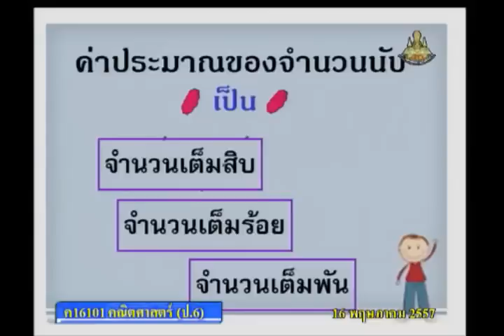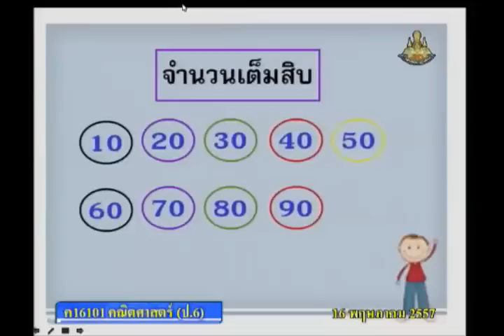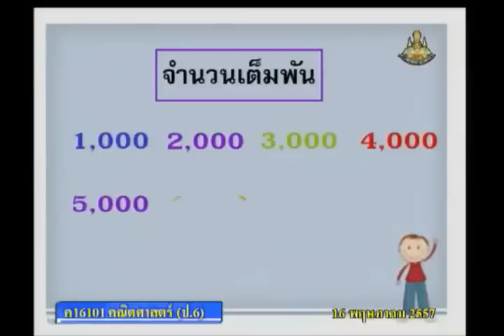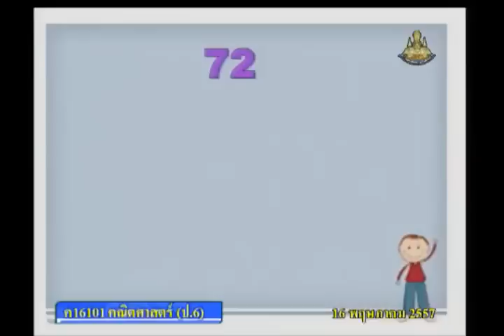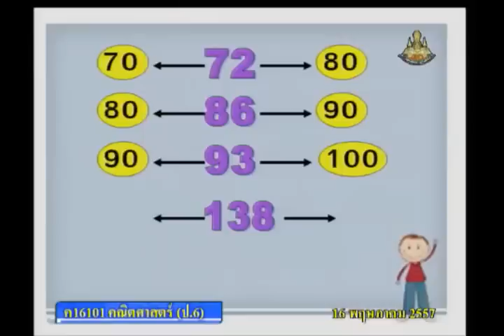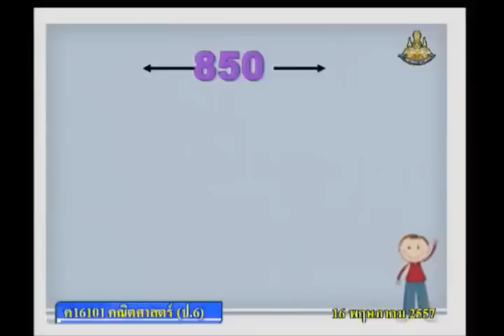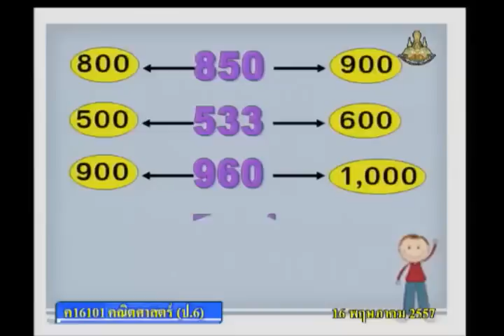001C+6160557+ค+การหาค่าประมาณเป็นจำนวนเต็มสิบ เต็มร้อย เต็มพัน+mathp6+dl57t1